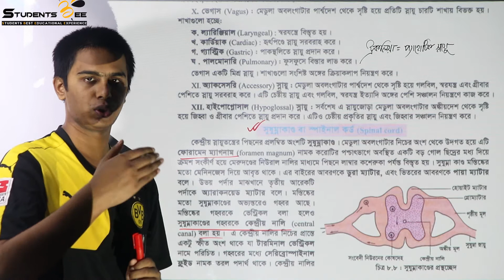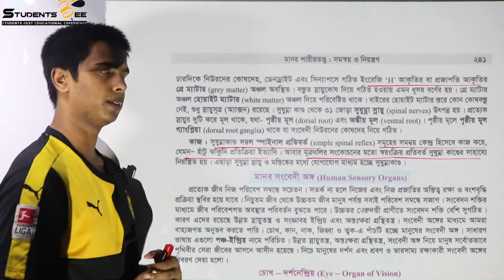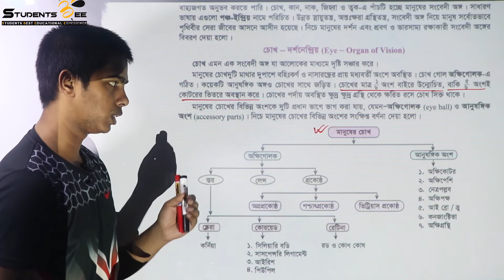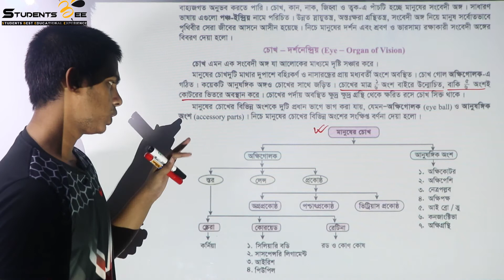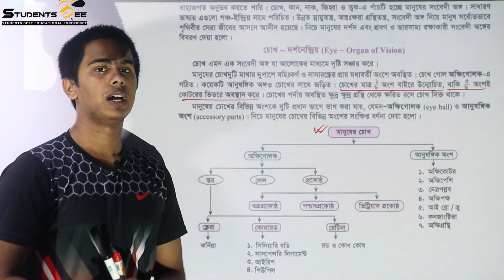Biology 2nd paper 8th chapter part 7 |সমন্বয় ও নিয়ন্ত্রণ ৭।Medical admission| Studentsbee।HSC 2020